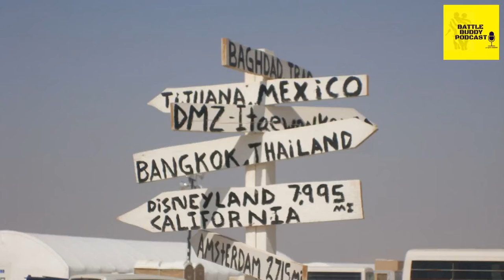Hacking the Team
We are all used to operating in high functioning teams, but in the civilian world that isn't always the case.  For Navy veteran, Tim Dickey a system founded in 2001 provides a system for all teams to operate more efficiently and with better communication.  Agile and Scrum are two terms most are not familiar with but these genius systems make managing work and teams much more efficient.  Tim breaks down these systems, how they work and other topic of managing effectively.

Veterans Crisis Line:  988 Press 1 or Text 838255